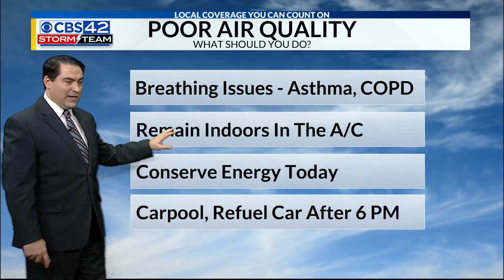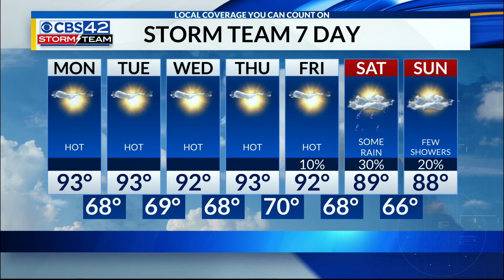Noon Weather Forecast | 5/24/21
Meteorologist Dave Nussbaum says we will be hot and dry today with poor air quality. It will summer-like all week with more heat and no rain.